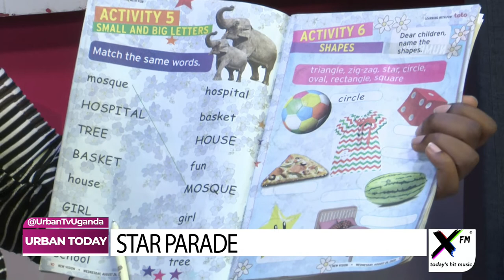UrbanToday: Vision Group's twin festival to be held virtually